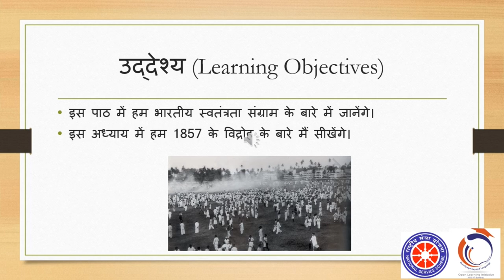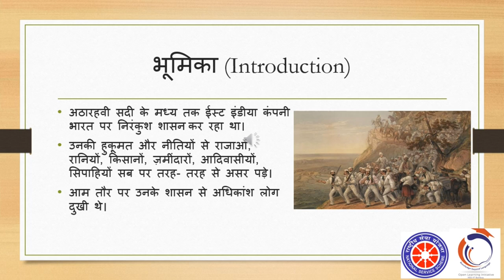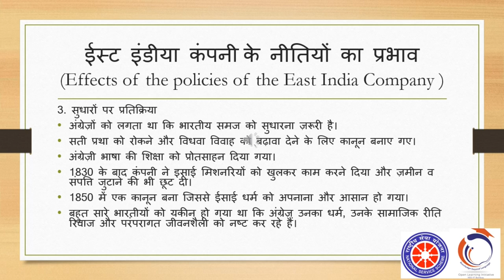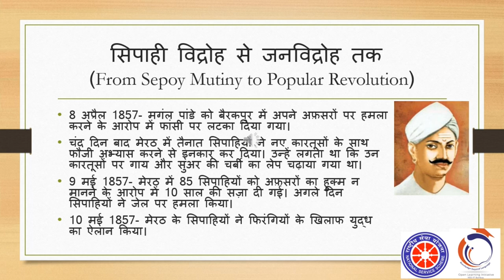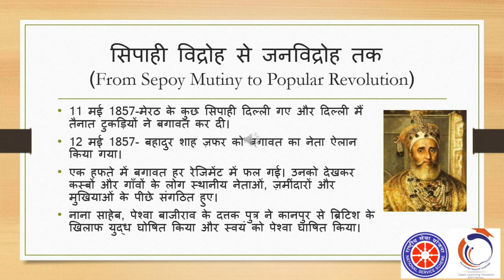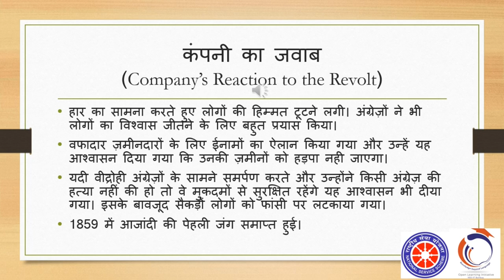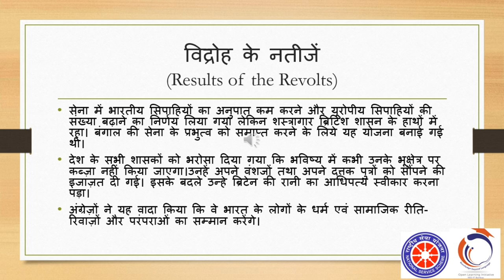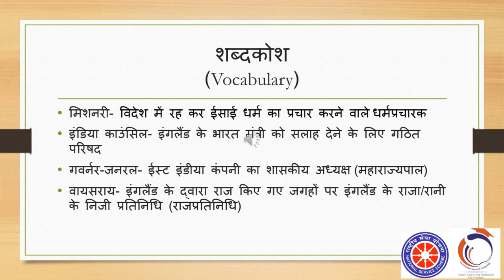Indian Independence Struggle Part 1 || भारतीय स्वतंत्रता संग्राम|| HINDI || Class 8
Credits:
Taught by: Suketu Datta
edited by: Anuja Sathe

Time stamps:
0:00 Channel Introduction
0:20 learning objectives
0:40 Index
1:00 Topic introduction
1:30 effects of policies
4:25 Sepoy mutiny to popular revolution
6:52 Company's reaction to revolt
8:35 Results of revolts
10:20 Conclusion
10:50 Vocabulary
11:36 Outro